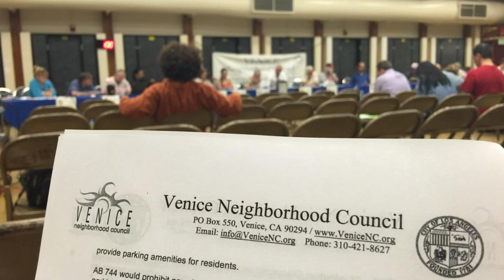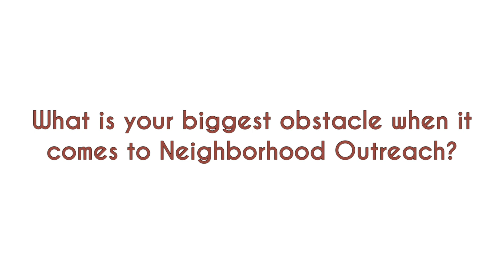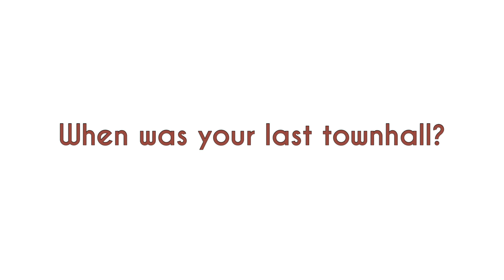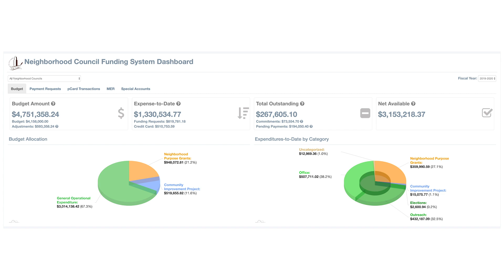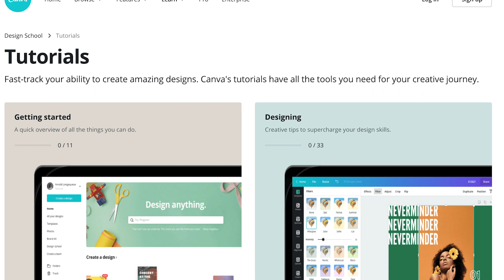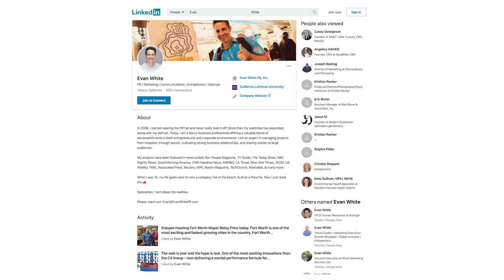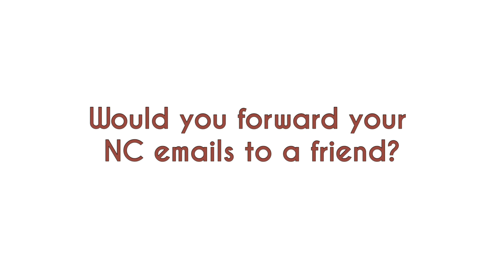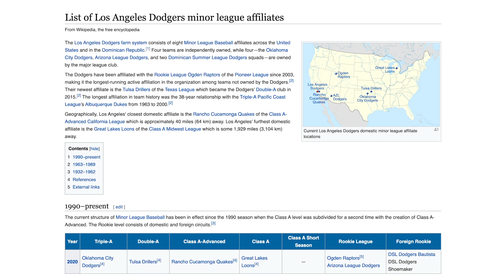REVIVE Training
It is time for REVIVE, but before we start. Please fill out the New Neighborhood Intake Form. Is this portion of the program, you will begin to recognize what you are currently doing well when it comes to outreach. No one starts at zero!

Please answer the questions in this video, and be sure to bring them up in one 1-on-1. What is your VEXIT? What will spark a shared interest in your community?

The goal is to identify where your time, energy, and dollars are working and where they are not. Then, to adjust in a way that you reach more people than you could imagine.

In the Downloads section, you'll find some of the main questions from the video, the 2019 NC Election results for Venice, the VNC Bylaws and Standing Rules, a new web site proposal from The Web Corner, and the HubSpot Social Media Content Calendar and Social Media Calendar User Guide.

The next video is your homework video, where we start to do some of the work! If you haven't already, set up your next 1-on-1 all.